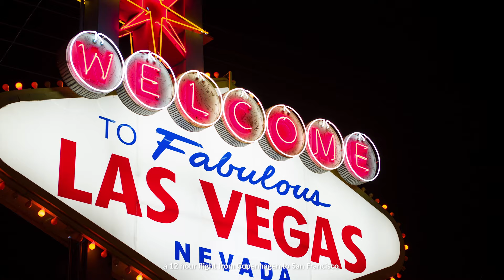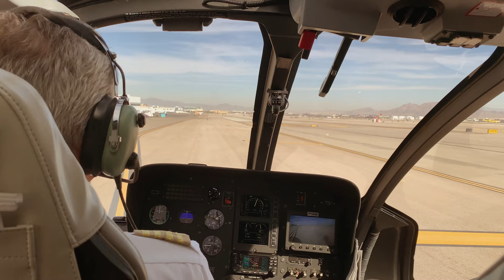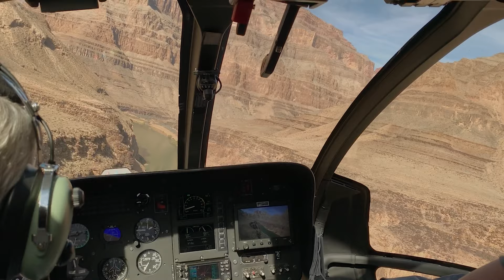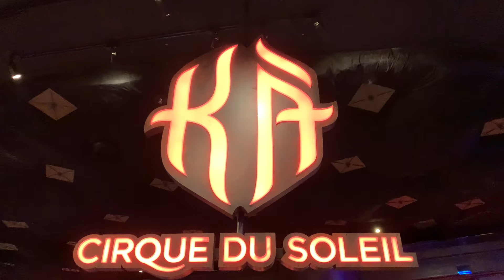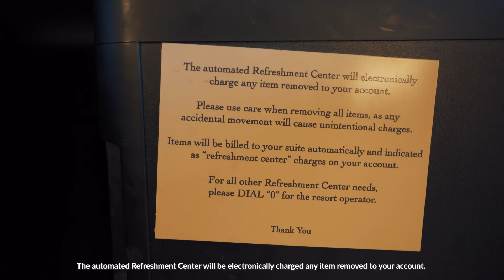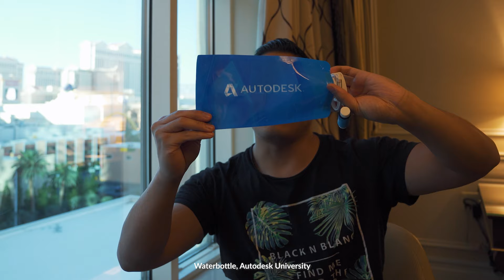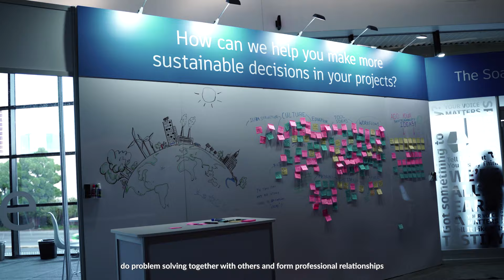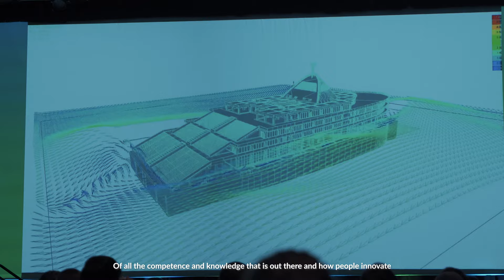Las Vegas | Grand Canyon and Excellence Awards 4K | Sony A7III + Tamron 28-75mm + DJI Ronin SC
A special episode that summarizes a week long trip to Las Vegas and retrieving the AEC Excellence Award for best BIM project in the category Large Building Design.   We also flew to Grand Canyon with Maverick Helicopters and caught everything with a stabilized Sony A7III (DJI Ronin-SC)